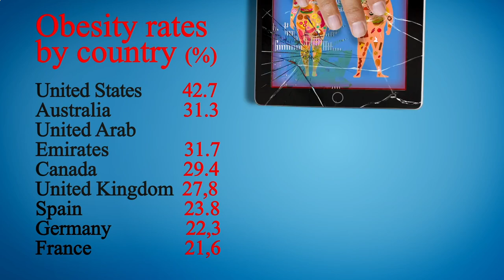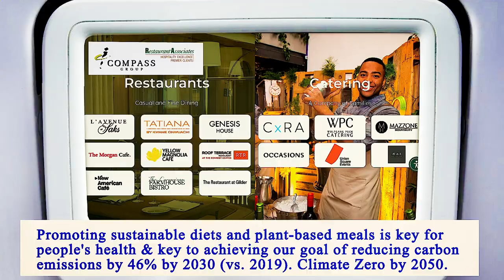Nearest Restaurants From Me Manhattan 10005 NY, New York County, New York, United States